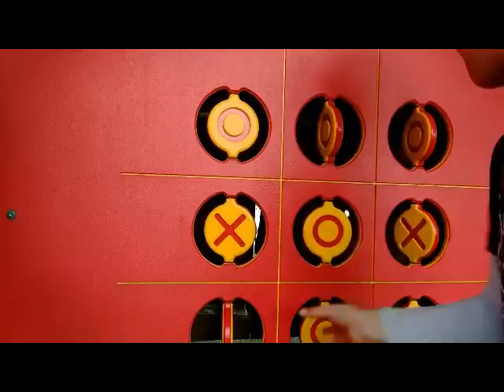1st sunday vlog